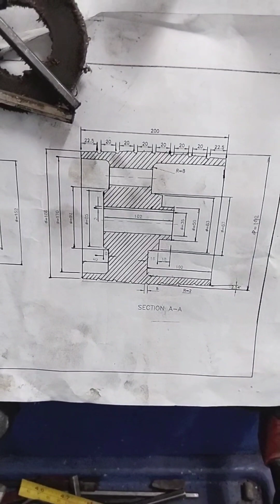Ito nga Pala hanap Buhay ko lods bilang tornero gumagawa pyesa .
Buhay bakalan mga lods bilang machinist all around sa mesa